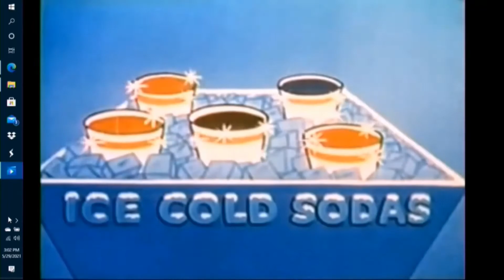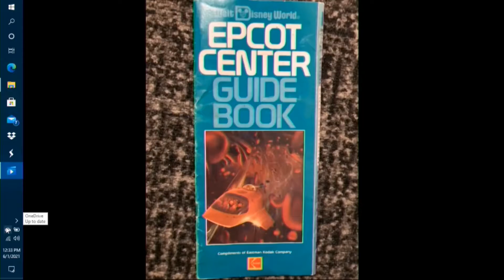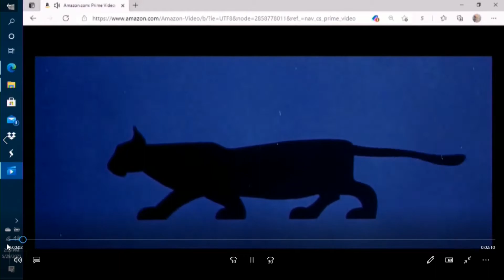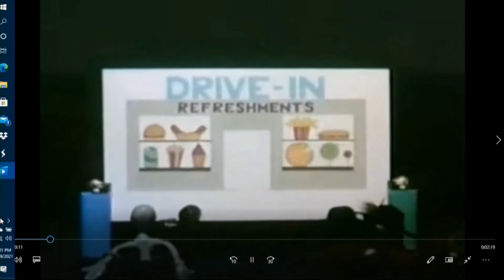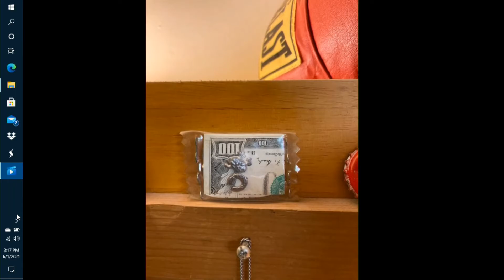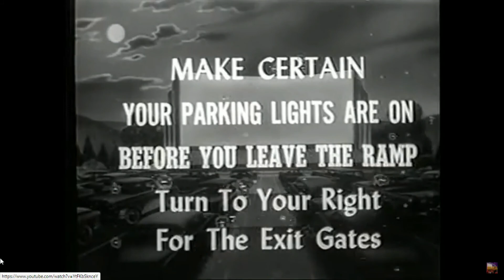Channel Update (Retro Style)/Items i've found through the years(Anything weird, retro,or abandoned)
just a quick update, i have the Steel Storm BBgun unboxing and review eventually (backordered), also, i just updated some music vids, so we are good on that for a while, will be testing out the scope camera, at night and during the day and will shoot a fair amount for that, will also be doing another long ebike ride on the colchester causeway, but this time over the ferry if its going. , i will be throwing unusual content out there often , including DVD specials, and probably going to hit a cematary or two when it warms up a bit more,also doing a shooting video with the Ace in the Hole .45cal replica, just did an unboxing so far, hope you enjoy the pictures of all the stuff ive , found , bought , gifted and discovered at all the places ive been and worked, the buttons are cool and funny, found all of those in a parking lot, or a hallway or a street, all over. some military awards i like as well. hope you enjoy this goofy video, and sorry for the computer edits, its the best i can do with the stuff i got.update: i am adding a rock crawler 1:8 scale and putting cameras on it, probably try out the IR cam on it as well, and have an FPV system from my quad to put on it for some experiments, should be fun.i dont get paid to do anything you see in my videos ...but i will take donations for a couple of things i need help with, one is a 4k camera at 60fps, i am saving up for that now, also a sound mixer, which i need for guitar and drum tracks...i just do this as a hobby , i like checking out weird and old abandoned structures. thanks for watching !!